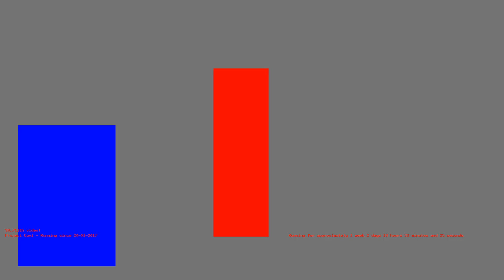1485794257 - Webdriver Cavi - T-2